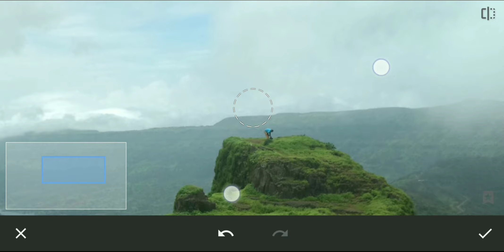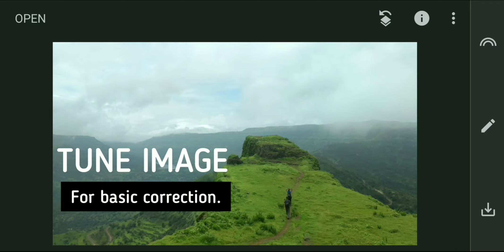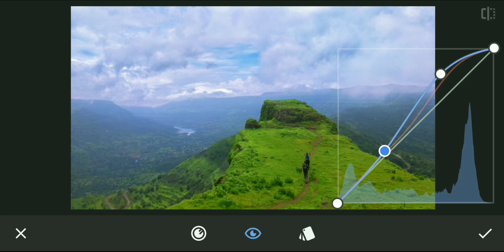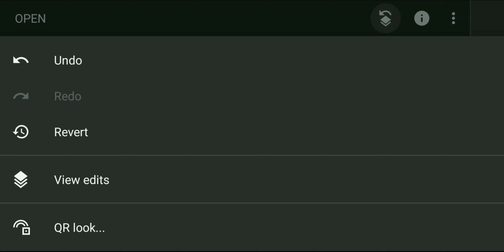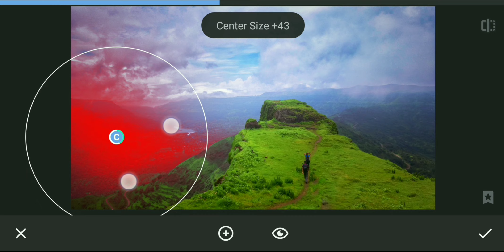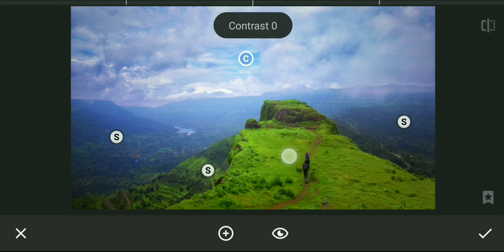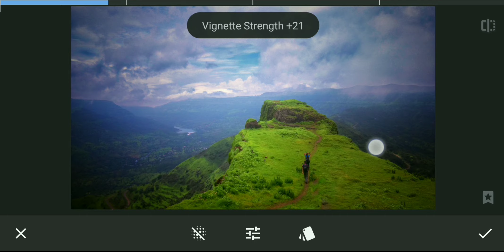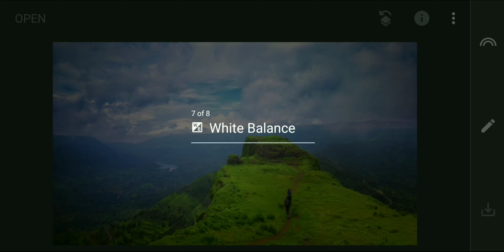Edit Travel photos | Snapseed Tutorial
In this video I am gonna show some basic but super cool tricks of editing travel , scenary photos, with snapseed mobile app..